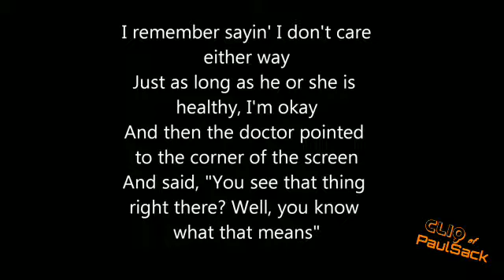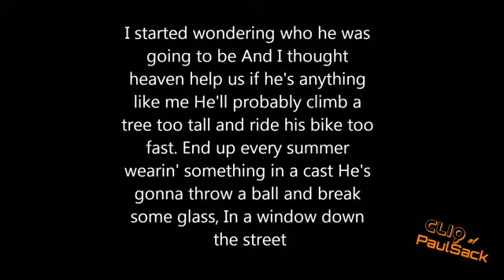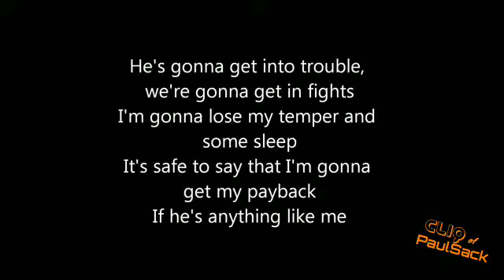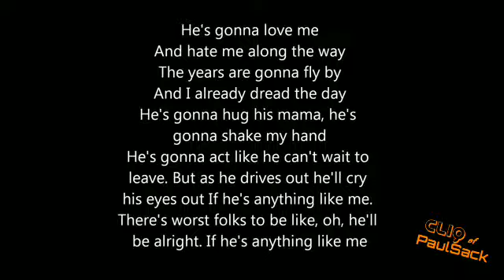Brad Paisley- Anything Like Me - Dedicated to Zade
Welcome to the all new CliQ of PaulSack featuring random videos Live Streams about everything I could be singing one day and yelling the next or all in one please enjoy